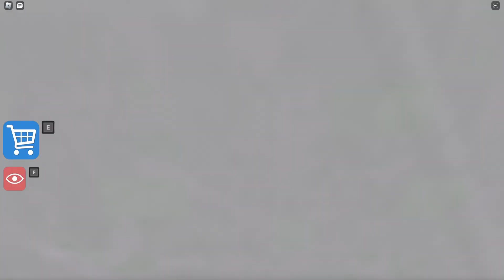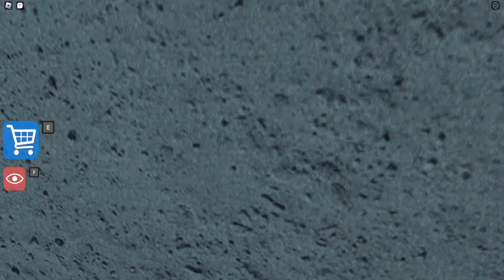GREAT SCHOOL BREAKOUT! (First Person Obby) | ROBLOX All Jumpscare Gameplay Walkthrough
Welcome to. DETENTION! Mr Pickle is the most unfair Teacher in the school, He's Keeping you in Detention over the whole weekend! THATS NOT FAIR! Lets. BREAK OUT!

Travel through this crazy school and avoid traps, Solve puzzle and of course avoid MR PICKLE!
Once you beat the game on Easy mode, Why not try HARD MODE!?
With much more challenging obstacles and puzzle to solve, Challenge your self to the hard mode!

Other challenges:
- Beat the game on Easy Mode without dying
- Beat the game on Hard Mode without dying
- Find the Secret Badge #1
- Find the Secret Badge #2 (Only in Hard Mode)

-Game is Console Compatible-

GREAT SCHOOL BREAKOUT! (First Person Obby) created by -
FatPapsGamesLtd (PlatinumFalls)